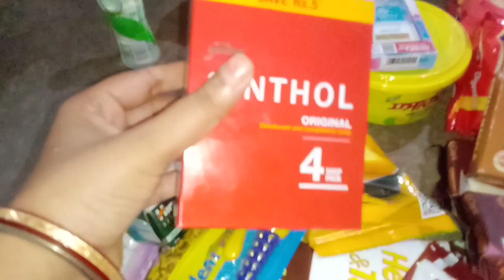mas kabari bazaar. Bengali volg video.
from. bird family volg